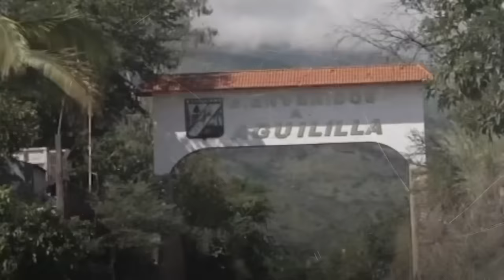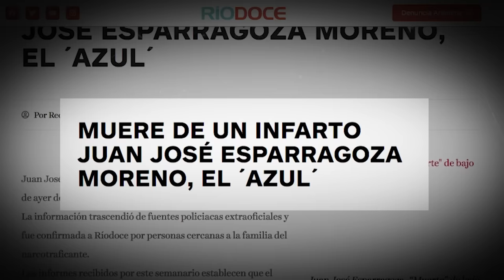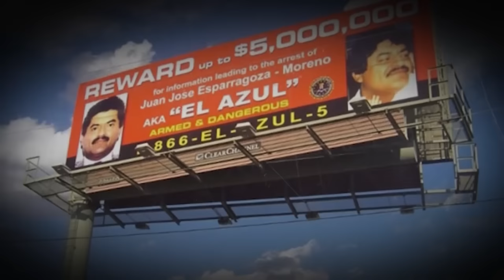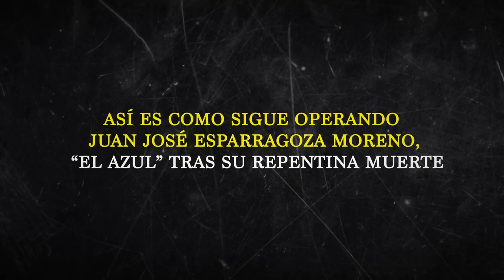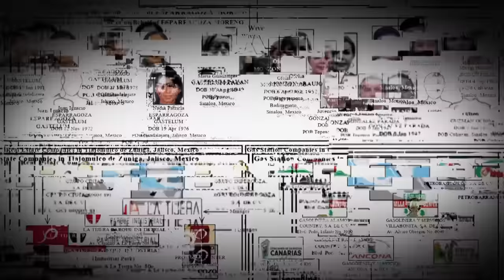La muerte de "EI Azul" Juan José Espárragos Moreno La Verdadera Historia del Narco Invisible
En este episodio especial de Mundo Narco, sumérgete en la intrincada y oculta historia de Juan José Espárragos Moreno, conocido en el mundo del crimen organizado como 'El Azul'. Descubre cómo este enigmático personaje manejó su imperio del narcotráfico manteniendo un perfil bajo, evadiendo la justicia y operando como un 'pacificador' entre cárteles. Con la participación del reconocido periodista Jesús Lemus Barajas, este episodio arroja luz sobre los secretos, conexiones gubernamentales y actividades encubiertas de 'El Azul', un nombre que resuena con misterio en los anales del narcotráfico mexicano. Desde sus inicios en la Dirección Federal de Seguridad hasta las teorías sobre su supuesta muerte y relación con figuras como 'El Mayo' Zambada, este video es un viaje fascinante a las entrañas del crimen organizado en México. No te pierdas detalles sobre sus capturas, estrategias de evasión y el papel que jugó en eventos clave del narcotráfico, incluido el asesinato del agente de la DEA Enrique 'Kiki' Camarena.